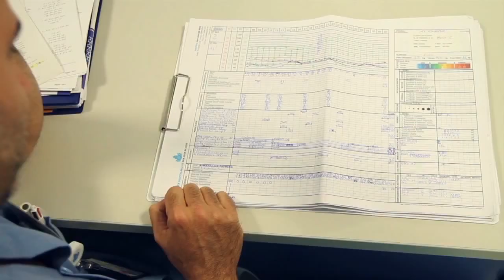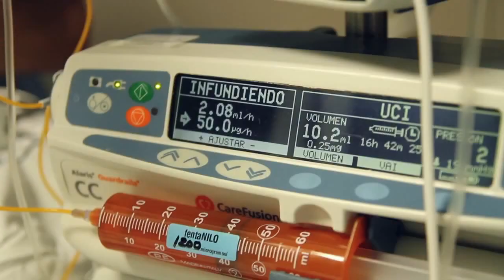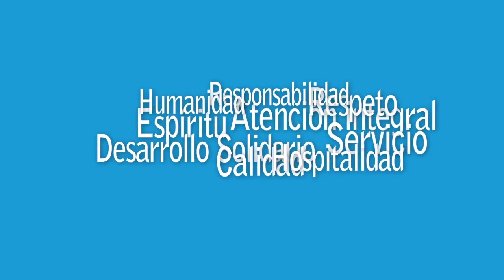Intensive Care Unit - San Juan de Dios Hospital (Córdoba - Spain)